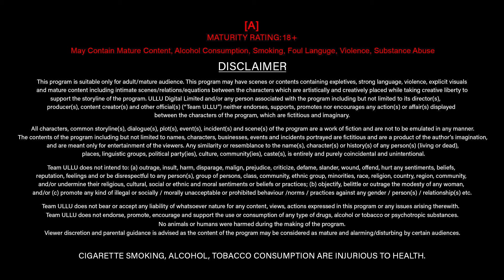Malti | Part - 01 | Official Trailer | Ullu Originals | Releasing On : 25th October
Ek bechari naukrani. jheel si ankhein aur badan aasmani
Dekh kar jisko dagmageya kadam pad gayi uspar ek baap bete ki nazar.
Kuch khwab ,khyal aur Raaz sine mein dabaye baithi hai.
Isharo par nachayegi Malti dikhayegi kahar.

Malti | Part - 01 | Releasing on : 25th October

Follow us on X:   / ulluapp